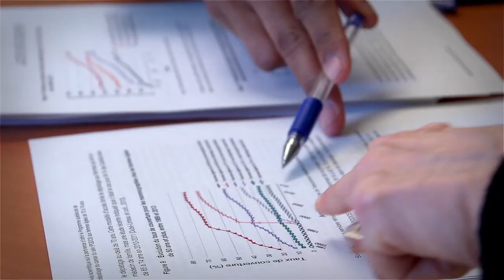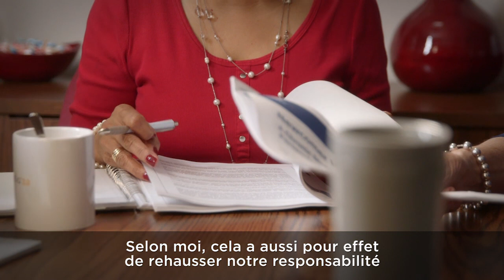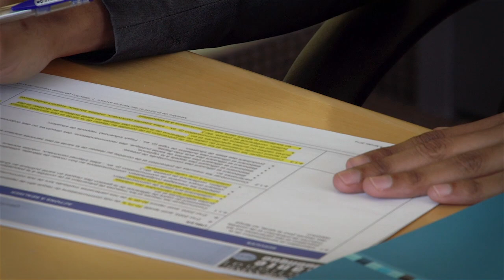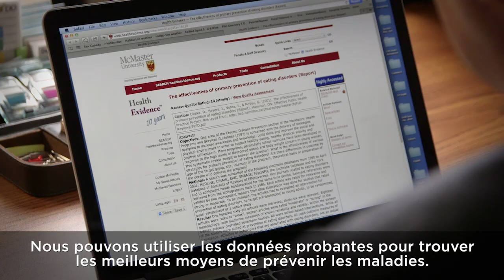Recourir aux données probantes dans les décisions en santé publique : pourquoi ça compte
Quatre personnes connues en santé publique exposent leurs arguments
Dans cette vidéo, quatre experts canadiens expliquent pourquoi la prise de décisions fondée sur des données probantes est essentielle en santé publique. David Mowat, Carol Timmings, Gaynor Watson-Creed et Jocelyne Sauvé parlent avec franchise de l’effet que les données probantes ont eu sur leur pratique.
Recourir à des données probantes pour orienter les décisions en santé publique peut s’avérer bénéfique pour les particuliers, les organismes et les collectivités.
•Dans un contexte où les budgets sont de plus en plus serrés, le Dr Watson-Creed souligne qu’il est particulièrement important de nous assurer que nos interventions vont fonctionner.
•Jocelyne Sauvé ajoute qu’en n’examinant pas les études, nous risquerions de mettre en œuvre des interventions dont l’efficacité serait faible ou nulle.
•Les décisions fondées sur des données probantes donnent de meilleurs résultats pour la santé des particuliers et des collectivités. Selon le Dr Mowat, en utilisant mieux les données scientifiques existantes, les professionnels de la santé publique peuvent trouver les meilleurs moyens de prévenir… des maladies et des décès inutiles.
•Le Dr Watson-Creed signale aussi que les organismes qui prennent des décisions sans s’appuyer sur des données probantes risquent de gaspiller des ressources en optant pour des solutions qui [selon eux] pourraient fonctionner sans savoir vraiment si elles seront efficaces.

En fin de compte, la vidéo transmet comme message que la pratique fondée sur des données probantes est un objectif que tout organisme peut atteindre. « Vous ne le faites pas seuls, déclare Carol Timmings. Vous pouvez optimiser les connaissances et l’expertise que d’autres apportent et en tirer profit ». Renseignez-vous davantage sur les ressources qu’offre le site Web du CCNMO pour mieux appliquer des données probantes à vos décisions en santé publique.
Le CCNMO est l’un de six centres de collaboration nationale en santé publique qui ont pour mandat collectif de renforcer la santé publique au Canada.
La production de cette video a été rendue possible grâce à une contribution financière provenant de l’Agence de la santé publique du Canada. Les vues exprimées ici ne reflètent pas nécessairement la position officielle de l’Agence de la santé publique du Canada.